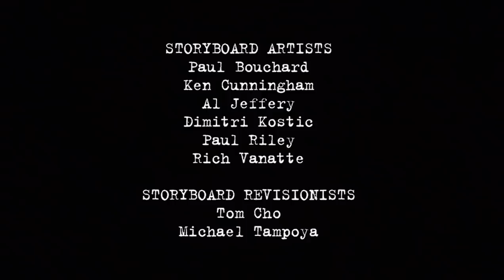Fugget about it season 3 10 Saskquatchewan